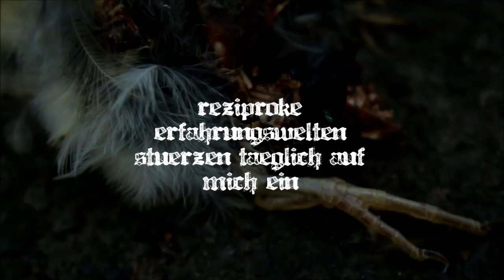7abian - the devil is me /// VIDEO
New Album ´Law & Order´ out now.